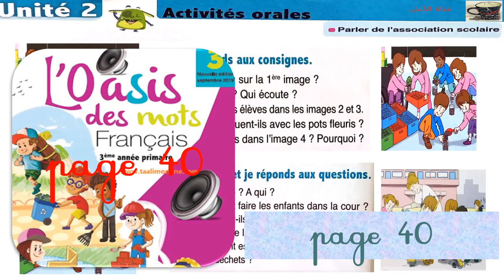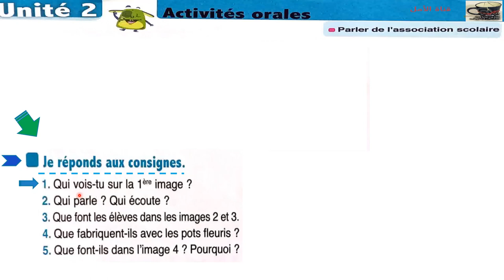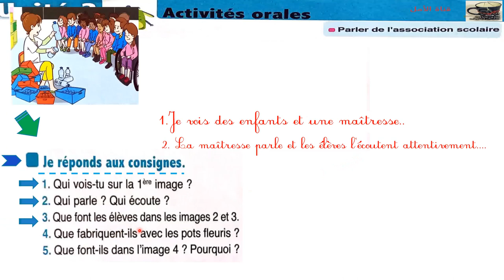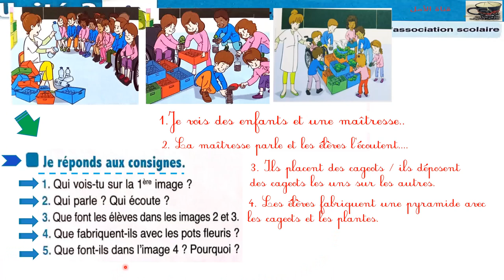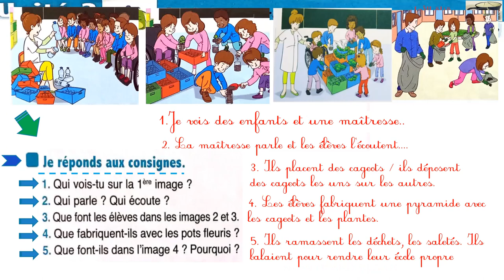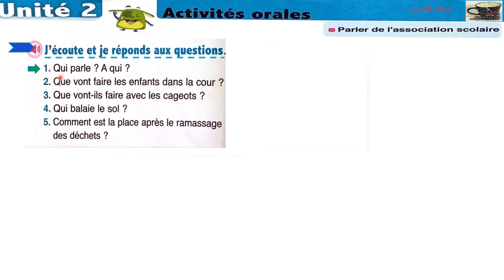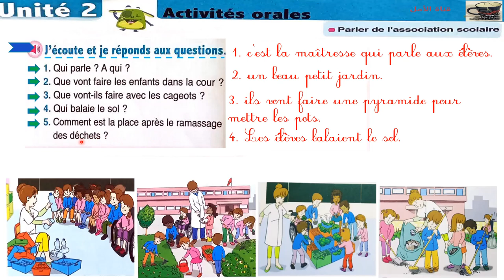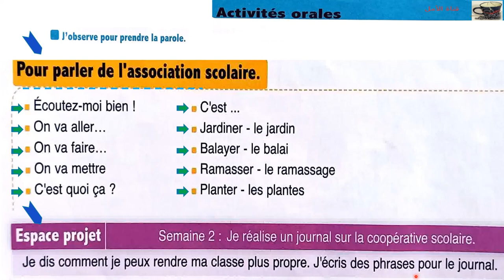40 et 41 l'oasis des mots 3 aep page 40 41 activités orales parler de l'association scolaire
40 et 41 l'oasis des mots 3 aep page 40 41 activités orales parler de l'association scolaire